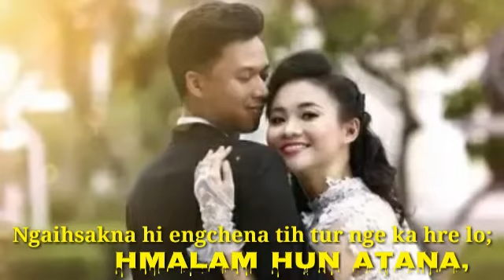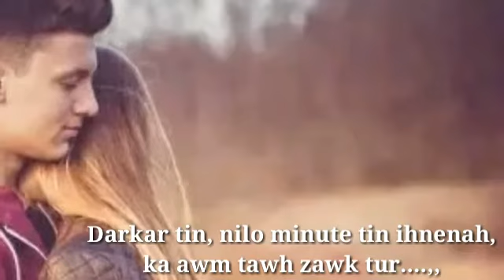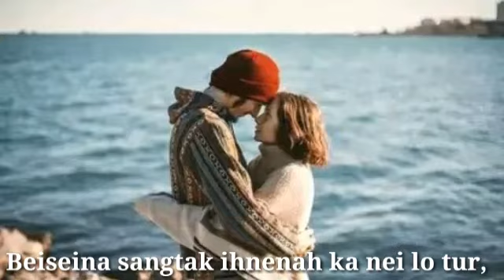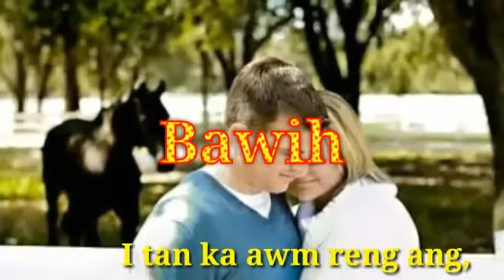In then lo ang aw, thu leh, hla nalh tak, tebawihi, 10,0ct,channel,official,